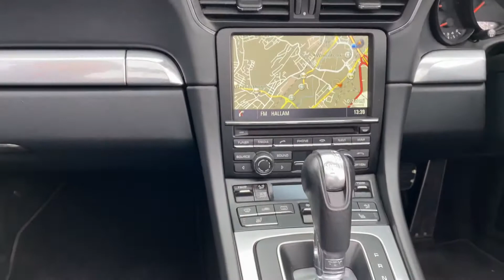SOLD | Porsche 911 Carrera S Cabriolet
Cruise control
Digital radio (DAB, DAB+, DMB)
Electric folding exterior mirrors
Heated seats
ParkAssist front and rear
Porsche Communication Management (PCM) including navigation module
Porsche Doppelkupplung (PDK)
Preparation for mobile phone
SportDesign steering wheel
Sports seats plus, electrical 4 way
Top tinted windscreen
Wheel centres
Wheels painted in satin platinum